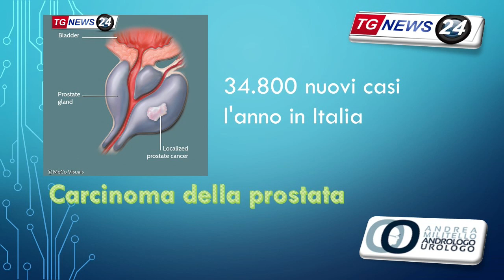Il tumore della prostata. Urologo a Viterbo. Urologo Roma Nord. Dr Andrea Militello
Il cancro alla prostata è un cancro che si verifica nella prostata. La prostata è una piccola ghiandola a forma di noce nei maschi che produce il liquido seminale che nutre e trasporta lo sperma.

Il cancro alla prostata è uno dei tipi più comuni di cancro. Molti tumori della prostata crescono lentamente e sono limitati alla ghiandola prostatica, dove potrebbero non causare gravi danni. Tuttavia, mentre alcuni tipi di cancro alla prostata crescono lentamente e possono richiedere un trattamento minimo o addirittura nessun trattamento, altri tipi sono aggressivi e possono diffondersi rapidamente.

Il cancro alla prostata che viene rilevato precocemente, quando è ancora limitato alla ghiandola prostatica, ha le migliori possibilità di successo del trattamento.